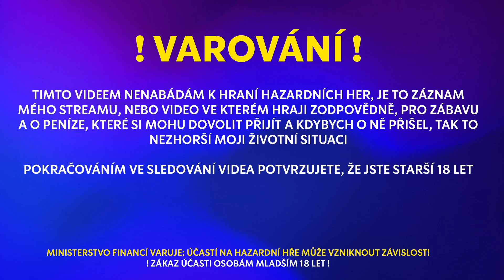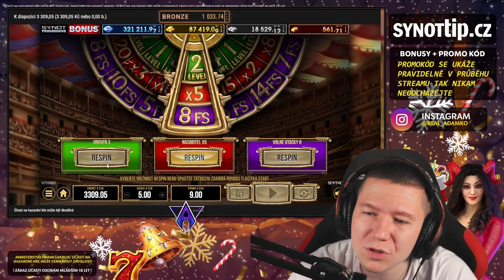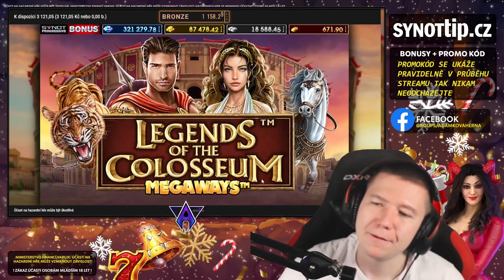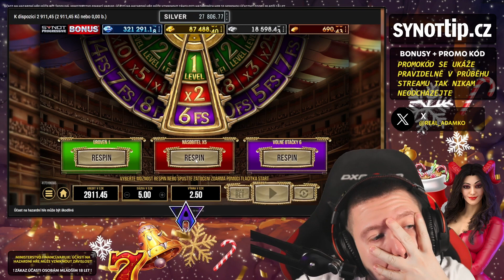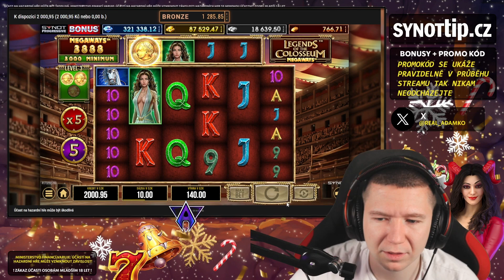❗️KUPUJU BONUSY ZA 5000 | LEGENDS OF THE COLOSEUM 🤑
Ahoj kamarádi, legenda praví, že kupuju bonusy ještě teď! Napište mi do komentářů, která hra vás bavila nejvíc 🔥

a za registraci synottip nabízí 500kč ( 50 kč za dočasnou registraci, 200kč za ověření identity a 250kč za ověření bankovního účtu!! ) tak kdo nemá registraci určitě mrkněte

Kde streamuji?